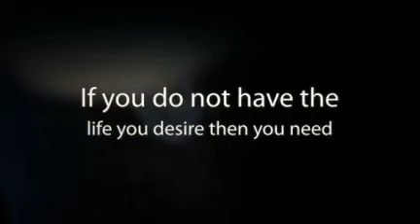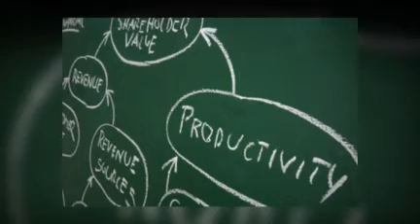A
*** Claim Your 5 Free Chapters of Creating A Bug Free Mind. This book is about you actually getting the life you desire. They are yours to keep and you can get them by clicking on the link above.

This is a series of inspirational video's we've done to give you some inspirational, life changing messages as much as you want them.

Don't Forget To Claim Your 5 Free Chapters, which I guarantee will change your life on their own... Without the full book - Click Below For Instant Access!